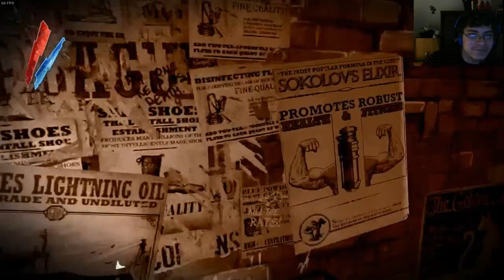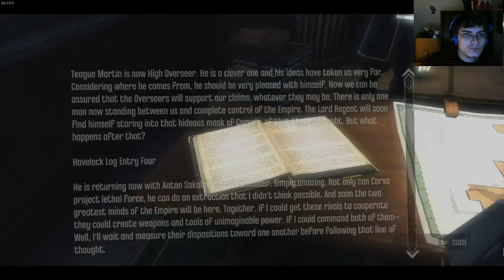Everyone's Last Party | Dishonored Part 10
Well, guess I have to kill everyone now. Oops.